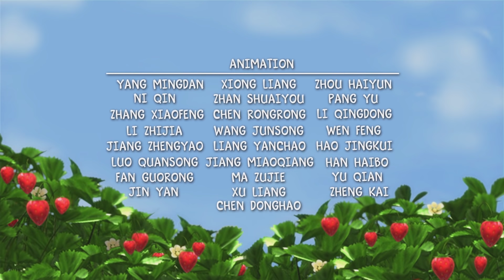Strawberry Shortcake and the Big Berry Parade! | Season | Cartoons for Kids